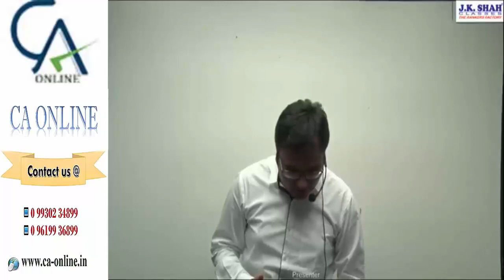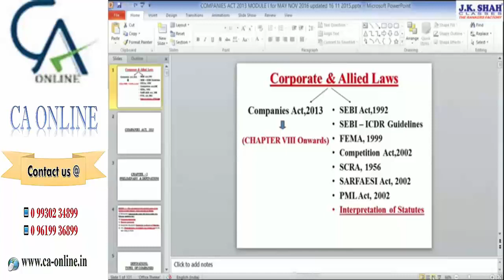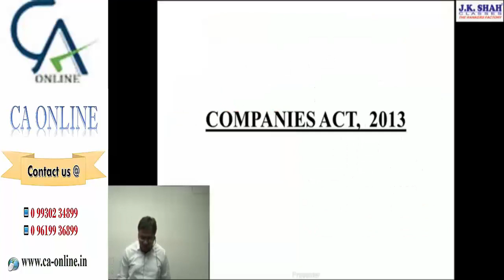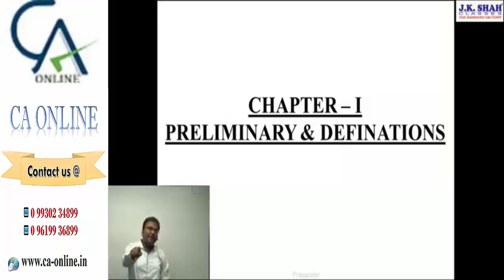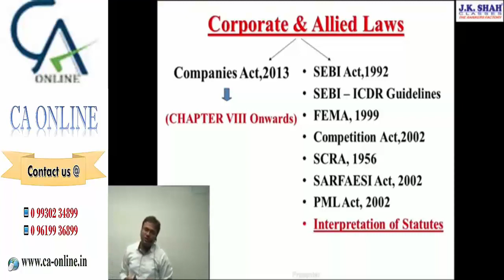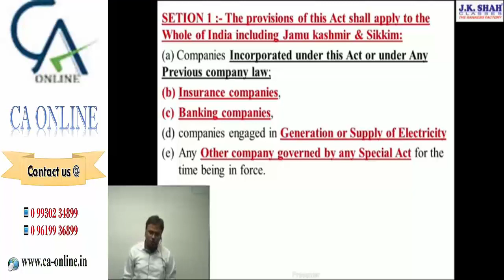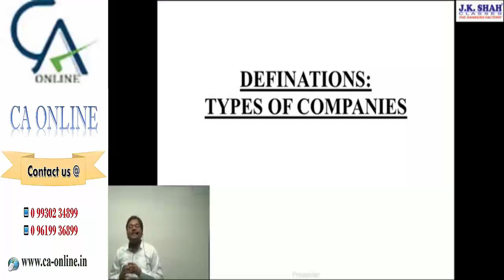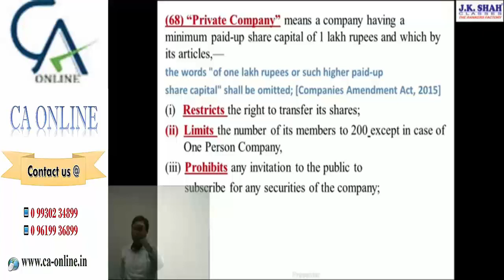FINAL JK SHAH LAW